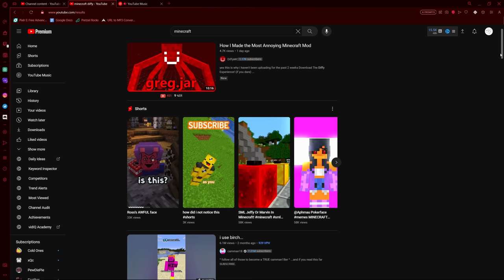I'VE NEVER BEEN SCARED BY A MINECRAFT MOD UNTIL THIS | greg.jar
NOT ONLY is this the SCARIEST MINECRAFT MOD, it is also INSANELY HARD and RUTHLESS. The Mod was made by @DiffyMC, go show the mad lad some love

Greg.jar was a Scary Minecraft Mod Created by DiffyMC. Think of the Cave Dweller but faster, smarter, and more relentless. Greg can build, can outrun you, corrupt your items, and even send you to a hellish Greg dimension where you must fight for you life. Also, a LOT of them spawn so good luck. Go to DiffyMC's video for the mod